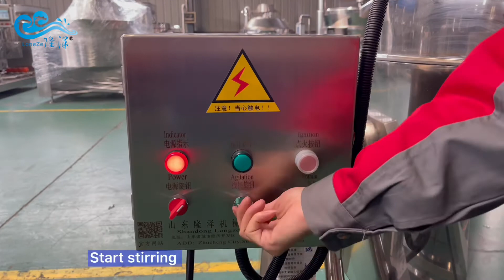Longze Machinery-Commercial Industrial Tilting Jacketed Kettle Cooker with Agitator#jacketedkettle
The machine in the video is 600L tilting gas heating jacketed kettle
We are a commercial kitchen equipment and restaurant equipment supplier from China.

We provide universal jacketed kettle with different capacity 50L-600L and with different heating sources. All our machine's full body is made of stainless steel 304, world recognized suitable and healthy steel for food materials. Except for electric and hydraulic parts, almost all parts are fabricated in our factory with laser machines to ensure their accuracy and compatibility with each other and thus reduce occurrence of breakdown.
Divided into the structure: tilting jacket kettle, vertical (fixed) jacket kettle
Divided into heating methods: gas/electric induction/ steam/thermal oil heating jacketed kettle
(You can choose machines with different heating methods according to your product needs and budget.If there is no machine you want, please contact the seller to customize the machine for you.)